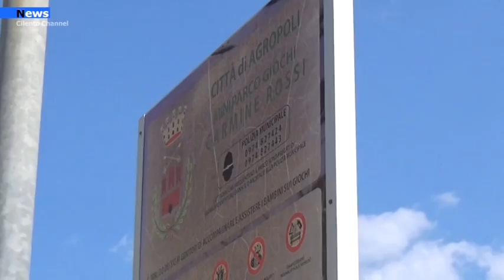Agropoli, giostrine pubbliche rotte,Coppola:" Il parco pubblico non è l’unico spazio di accoglienza"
"Lo spazio di accoglienza per i giovani non è solo il parco pubblico". Risponde così il primo cittadino di Agropoli Adamo Coppola alla nostra domanda riguardo gli interventi da realizzare per recuperare l’area gioco nel parco pubblico di via Taverne.